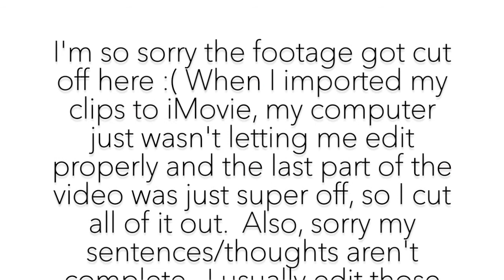Best TV Shows and Movies on Netflix to Binge-Watch 2017! Recommendations!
I deeply apologize for the end!  My computer was not allowing me to edit the middle parts at all and the last part of my video was just so tragic and rambly that I couldn't possibly upload it. HULU IS COMING NEXT :)  Anyways, here is my COMPLETE list:

-TV Shows:
Gossip Girl
90210
Gilmore Girls

-Honorable Mentions:
The Office
New Girl

-Movies: (Prepare, IT'S LONG...)
Mean Girls
Wolf of Wall Street
Beauty and the Briefcase
Stuck in Love
Clueless
Legally Blonde
Captain America: Civil War
Hunger Games Series
Revenge of the Bridesmaids
Freaky Friday (I don't think this is on Netflix anymore. It tends to be on Netflix sporadically)

ALSO I'M JUST WAITING FOR DIVERGENT AND HARRY POTTER TO BE PUT ON BC THEO JAMES IS LITERALLY SO HOT